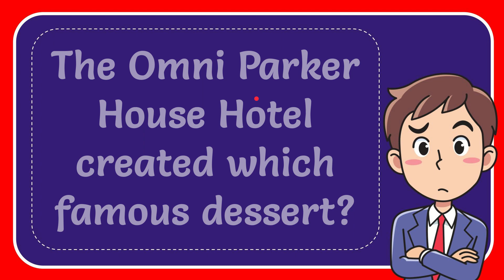The Omni Parker House Hotel created which famous dessert? Answer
The Omni Parker House Hotel created which famous dessert? Answer NEW VIDEO#